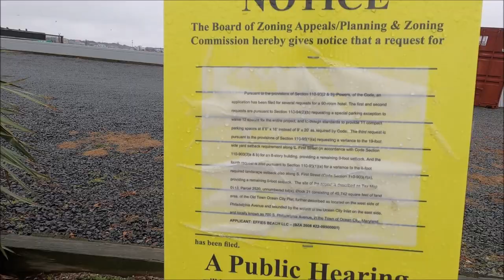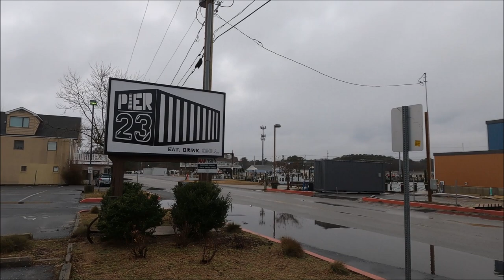2022 Ocean City Maryland Updates- Construction, Restaurant Fires AND MORE!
IT'S UPDATE TIME!!  Lots to unpack with this update video!  Ocean City is going through a lot of construction and changes, so I went through following the same path as a previous video I did, showing updates and things being done.

Sadly, we saw 2 restaurants catch fire.  Although the fires were small, it still did enough damage to close them down for repairs.

For any updates on the old English's Buffet, Margaritaville or the new hotel by Oceanic Pier, I'll update this description if I find out anything else.

I'm excited to see these new updates!  Thanks as always for watching!

**UPDATE 2/17/22 - A "source" has told me English's Buffet is going to be a taco type restaurant.  They have been actively working on it getting it ready.